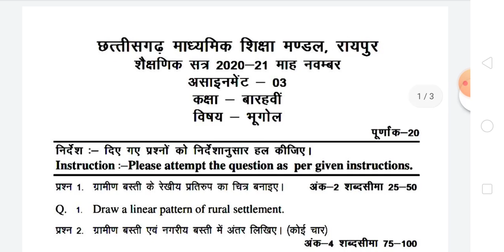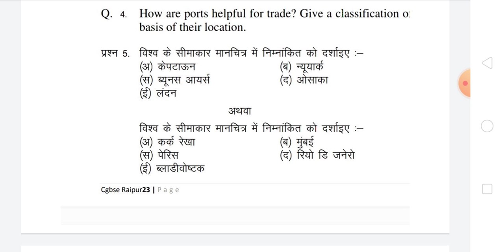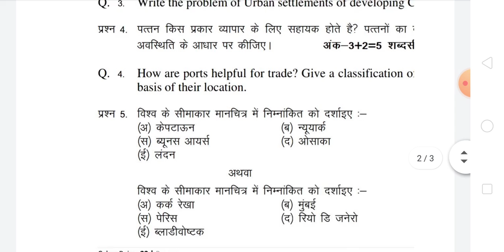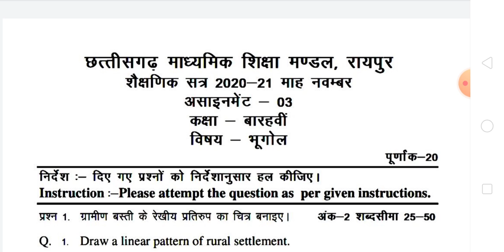भूगोल, CG board class 12th geography assignment paper full solution लास्ट प्रश्न मानचित्र का हल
geography class 12th भूगोल, assignment-3 November full solution answer key 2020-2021
CG board class 12th geography भूगोल assignment paper full solution, Novemberclass 12th भूगोल assignment-3 November full solution answer key